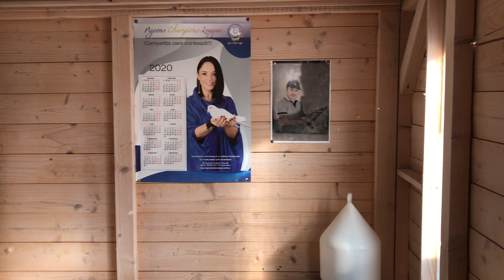Porumbeii de Reproductie 20/01/2020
Compartimentul de reproducție Tulbiță Valentin.20/01/2020